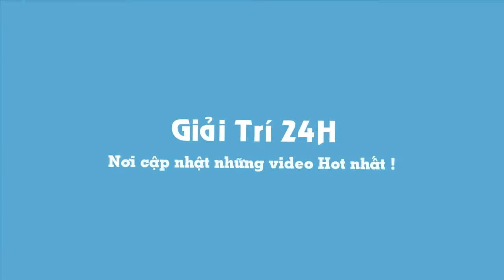Hài Nhật bản siêu bựa 3 Cấm trẻ em